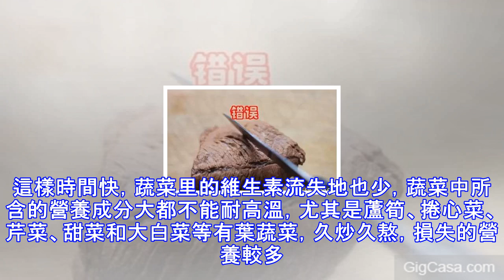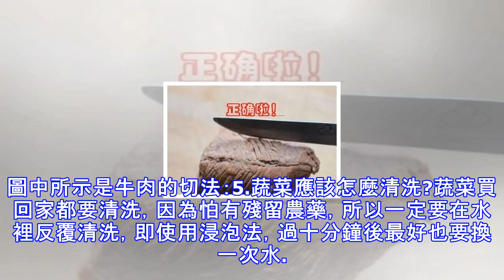做菜什麼時候放鹽最好，今天終於知道答案啦！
1.做菜要熱鍋涼油。很多人是鍋稍微熱了就加油，然後把油燒到冒煙為止，這樣炒出的菜是好吃，但你不知道這樣的油對人體危害很大。植物油裡面含有的反式脂肪很少。但是，油溫過高會產生反式脂肪。比如，經過高溫油煎油炸的食物，比如南瓜餅、炸雞塊、油條等就含有反式脂肪。而如果同一份油反覆使用，也會產生反式脂肪。這裡提醒大家，烹飪時油溫別過高，使用過一次的油堅決倒掉，千萬不要循環使用，免得危害健康。所以烹飪時先把鍋燒得很燙，甚至有一點冒煙也沒關係，然後加油後可以馬上把蔬菜放入炒，絲毫不會影響蔬菜的口感，和你用高溫油炒出來效果一樣而且更加健康。2.炒蔬菜的時候記得要大火。這樣時間快，蔬菜里的維生素流失地也少，蔬菜...